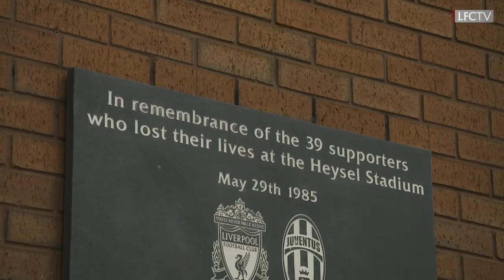Liverpool FC LFC marks 36th anniversary of Heysel Stadium disaster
We come together as a club to pay our respects to those who lost their lives at Heysel.
Never forgotten.